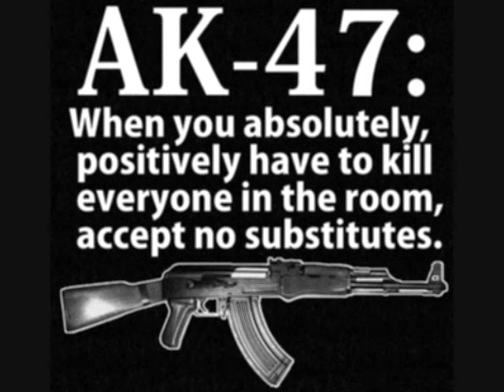Jackie Brown ak47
audio clip